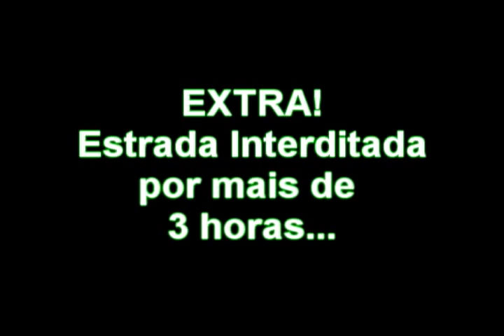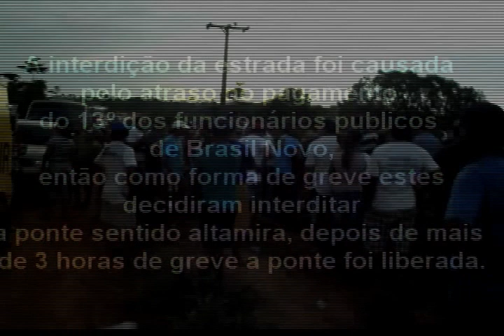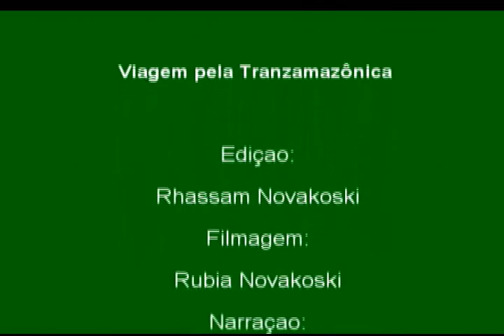VIAGEM PELA TRANSAMAZÔNICA - FÉRIAS COM A FAMÍLIA 2012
FÉRIAS  COM  A FAMÍLIA PARA A CASA DOS PAIS DA RUBIA EM URUARÁ  - PARÁ - 2012